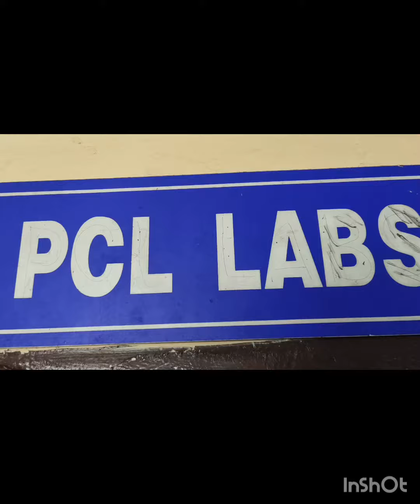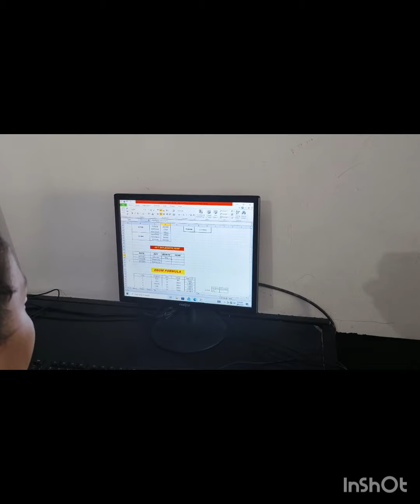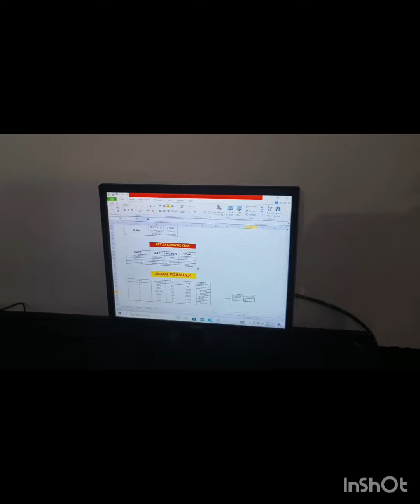Gagan Student of Grade 5th DRM PUBLIC SCHOOL DESRAJ COLONY PANIPAT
School Activities #
Speech Activity #
Best Student #
Student of the Month #
Good Student #
# Favourite Student #
Celebration#publicspeaking#englishspeaking#Fabulousand best superb video#speech#danceactivity#independence day celebration#15 August celebration#independence day celebration#School independence day celebration#independence#independence day activity#best performance independence#School celebrate independence#students celebrate independence#schoolbestactivity#studentactivity activityschool kidsmikepractice kidspoem nurseryactivity kidsmikepractice ppemactivity primarystudenactivity studentmikespeech primarystudenactivity# विद्यार्थियों के लिए कंप्यूटर क्यों जरूरी हैStudent ke liye computer jaruri hai#computer formule#school level per computer mein kya sikhaya jata hai#Student ke liye computer ka mahatva#value of computer#importance of computer#
littleChamp#
DRM PUBLIC SCHOOL #
School activity#
science Activity #
activityschool#
studentconfidancedevlope#
studentmikespeech #
Student#
Scienceproject#
schoolproject#
Teej#
Teejcelebration#
computer #
computer class#
computer formula#
exal formula#